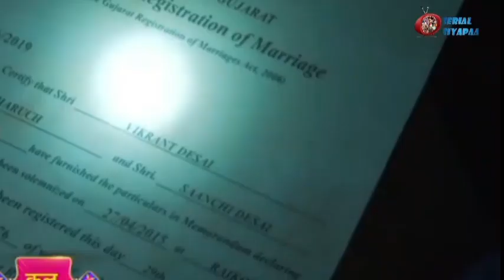Albela 6 feb Episode : Vikrant ने मानी Sayuri की बात, Kanha का नाम सुन इस तरह किया React !